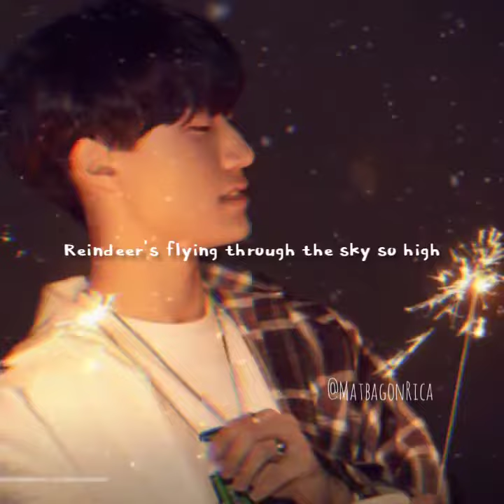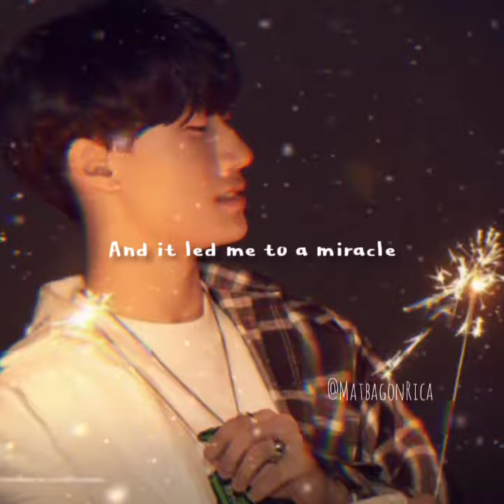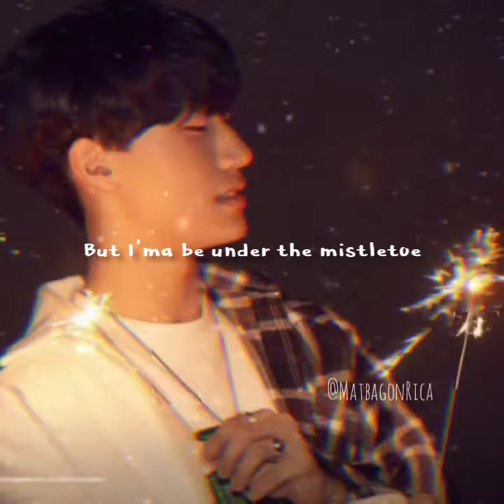Mistletoe - Bang Yedam (Justin Bieber cover) [Lyrics]